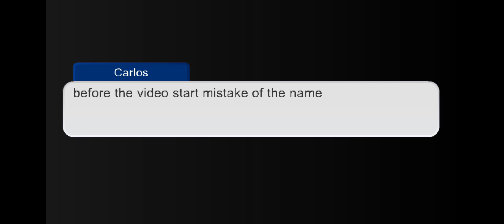who stole my glasses